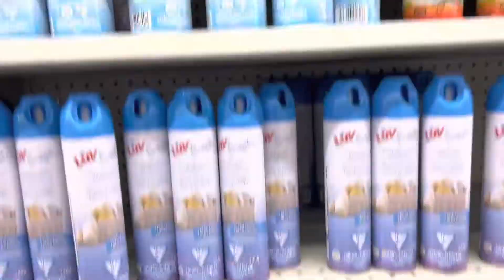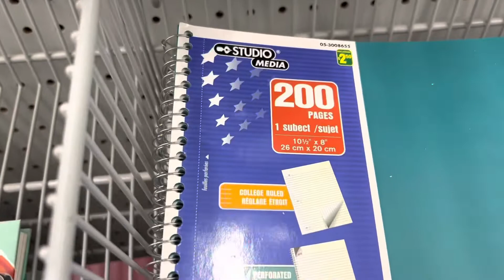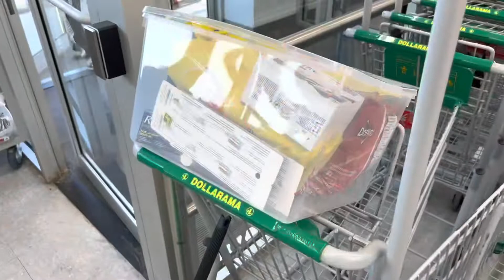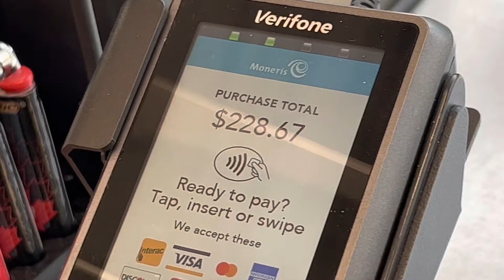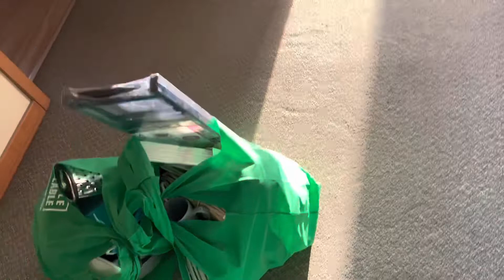House setup in Canada 🇨🇦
This video and its content are protected under international copyright laws. No part of this video may be reproduced, distributed, or transmitted in any form or by any means, including photocopying, recording, or other electronic or mechanical methods, without the permission of the copyright owner, Harmi Patel.